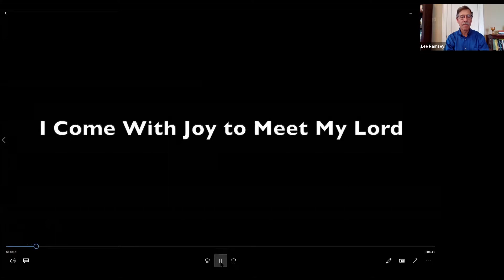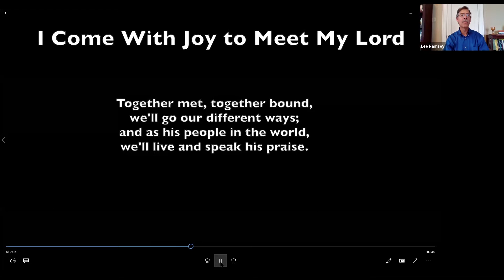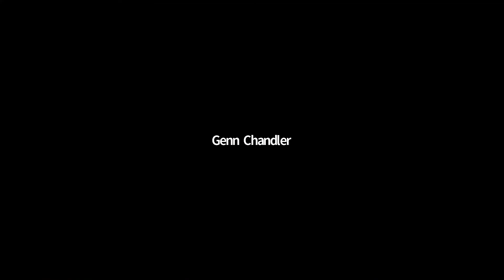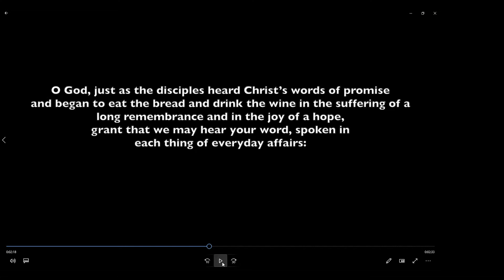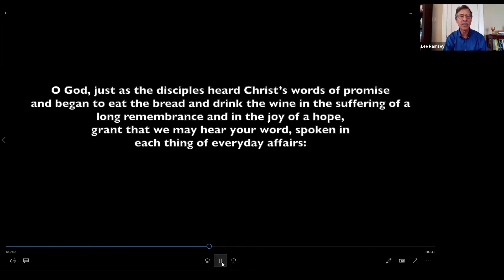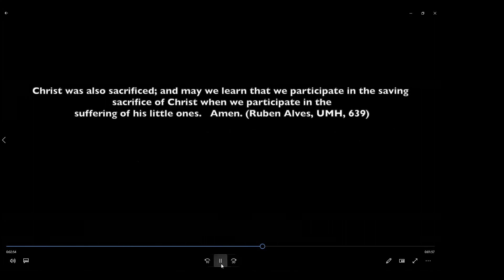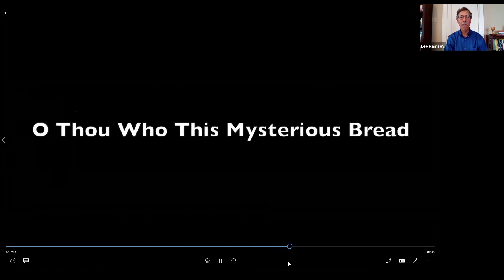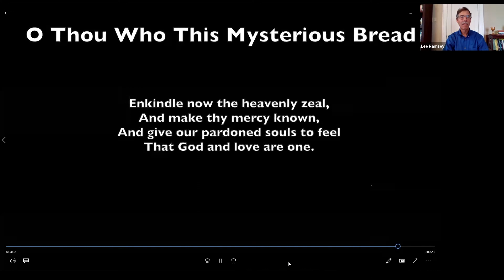MTS Chapel 4 13 21